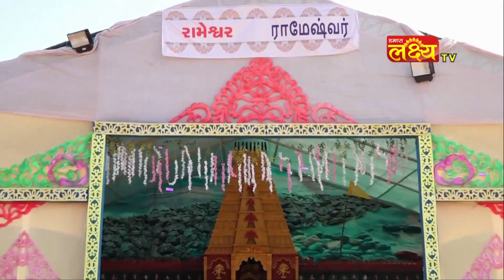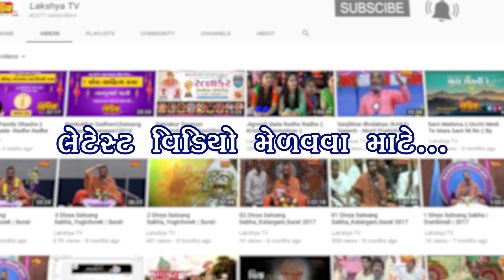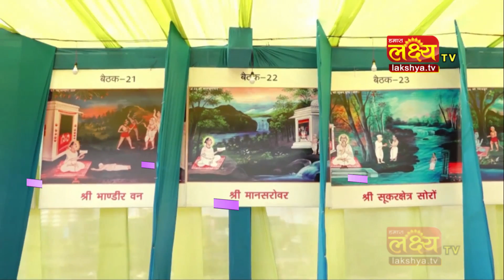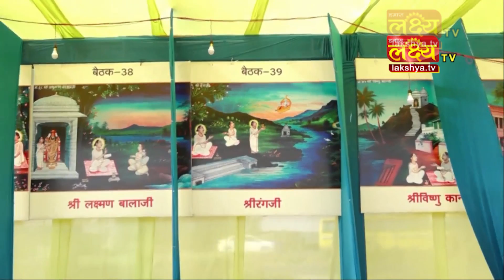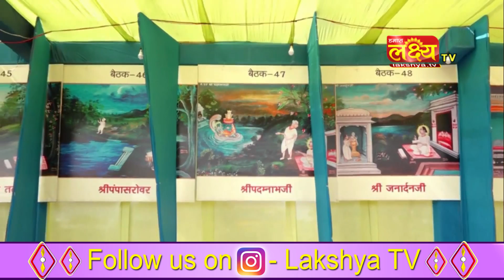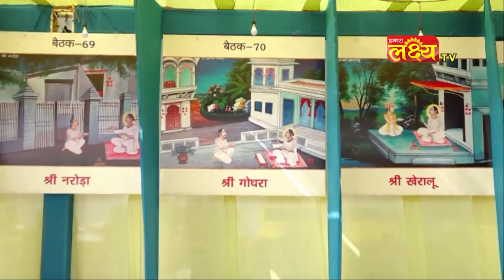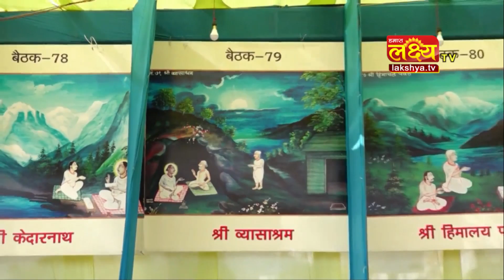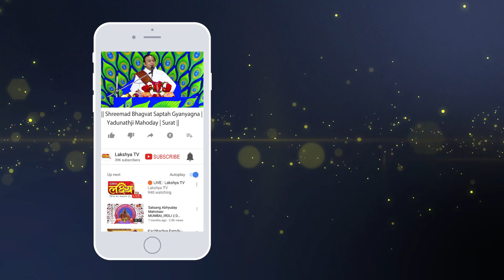શ્રીમદ ભાગવત સપ્તાહ જ્ઞાનયજ્ઞ || પૂ.પા.ગો.108 શ્રી યદુનાથજી મહોદયશ્રી || Surat || Part - 11